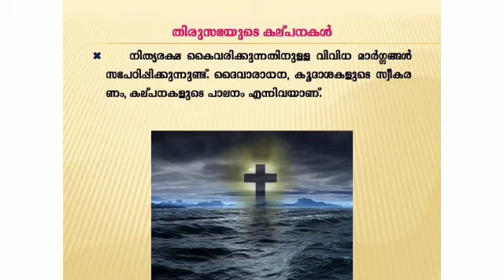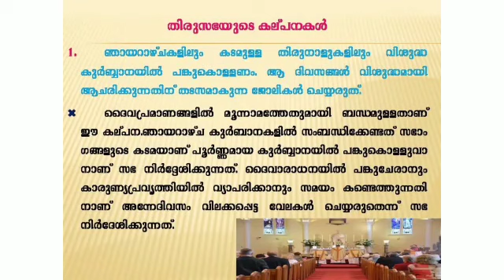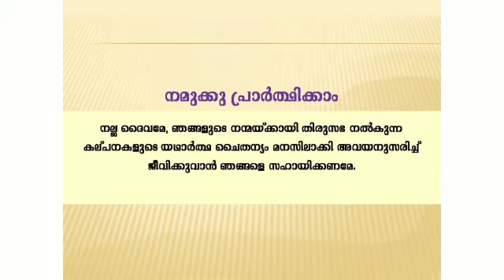Catechism| Class 7| Lesson 13| Part I| Syro-Malabar| Palai Diocese.